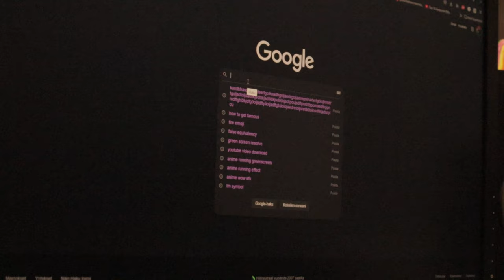Meshuggah – Immutable Teaser | 100% Correct Bass Cover with Tab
Meshuggah has started teasing their new album IMMUTABLE, out April 1st. Here's a FULL BASS COVER 100% CORRECT YES TABS ONE TAKE LIVE NO EDITS

Hyped.

0:00 INTRO
0:12 BASS

Gear used for this video:
Charvel Pro-Mod San Dimas Bass JJ V Lambo Green Metallic
DR Strings Lo-Rider Stainless Steel 45-130
Darkglass Super Symmetry Compressor
Boss TU-3
Ibanez PD7
Way Huge Pork n Pickle
Darkglass Super Symmetry
Panda Sound Holy Cab IR